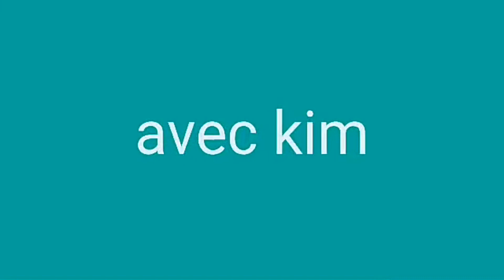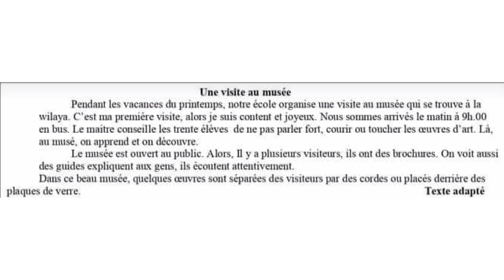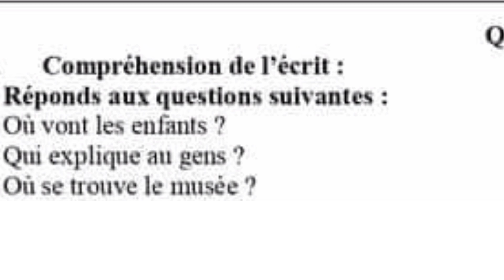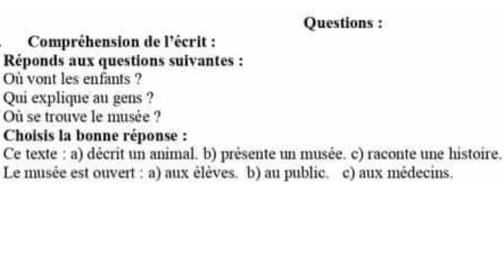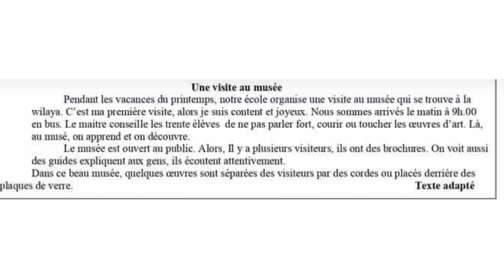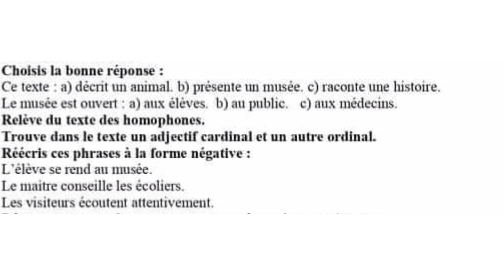سنة خامسة فرنسية فصل 3 : إختبار ، حل ، شرح و ملاحظات français 5 AP